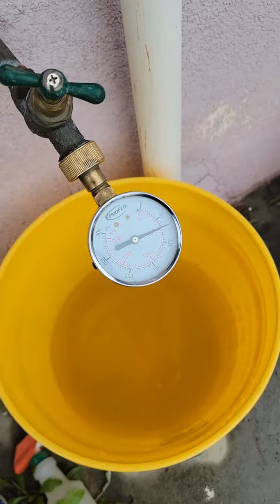instalación de nuevo tubo de cobre para servicio de agua de la casa